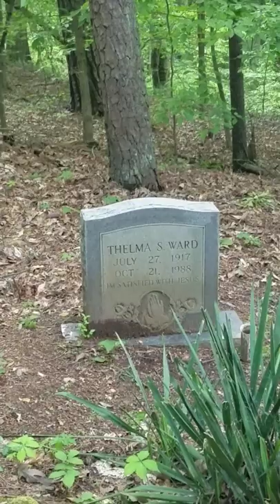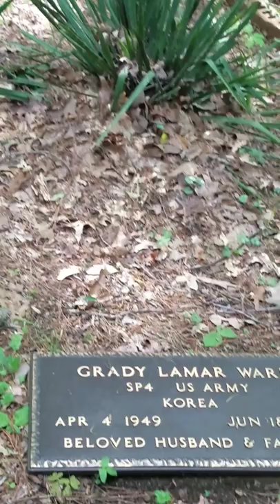Visit to cemetary Felker and Ward today April 2020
Pause God